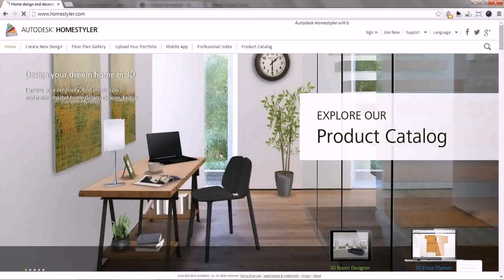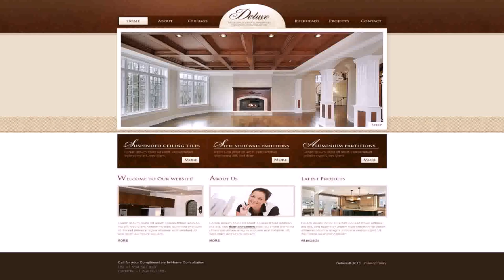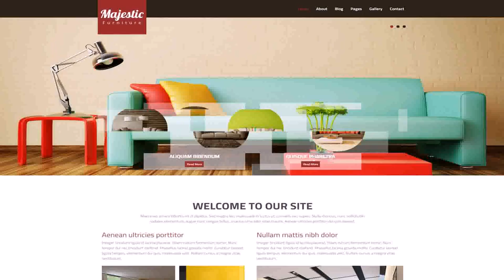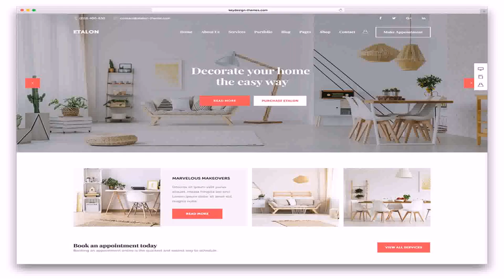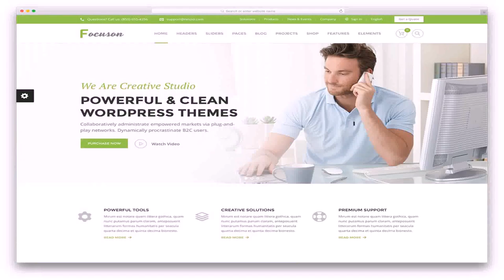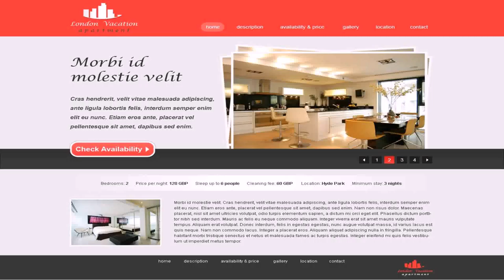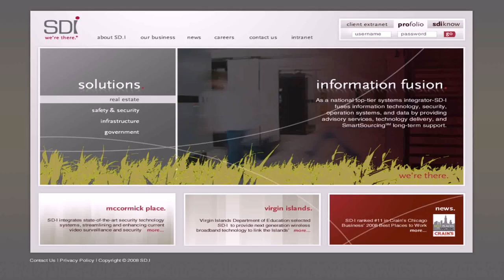Home Interior Design Website Templates - Gif Maker DaddyGif.com (see description)